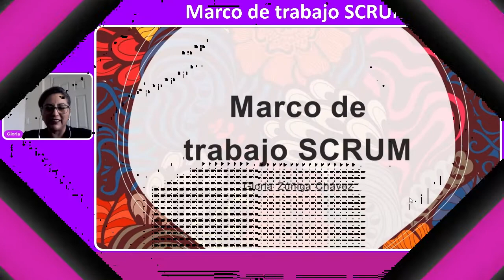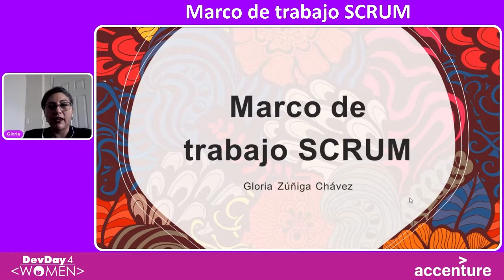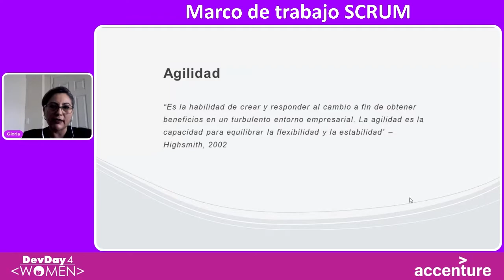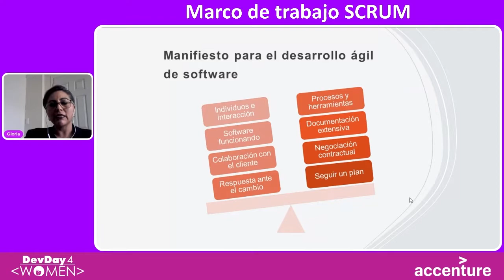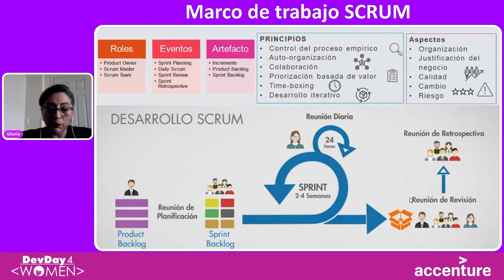DD4W 21.04 - Marco de trabajo SCRUM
Scrum se puede utilizar para cualquier proyecto y ha sido muy bien adoptado para equipos de desarrollo de software en la gestión de proyectos a través de reuniones, artefactos y roles bien definidos.